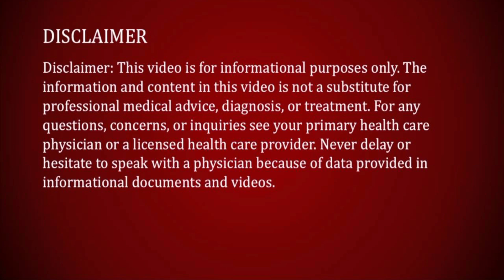GLASS SKIN ROUTINE - 3 EASY STEPS | GLASS SKIN CARE ROUTINE | GLASS SKIN FACIAL AT HOME | HOMEMADE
GLASS SKIN ROUTINE - 3 EASY STEPS | GLASS SKIN CARE ROUTINE | GLASS SKIN FACIAL AT HOME | HOMEMADE | NATURAL GLASS SKIN CARE |   KOREAN GLASS SKIN | JAPANESE GLASS SKIN |